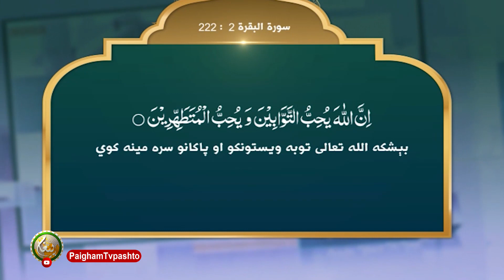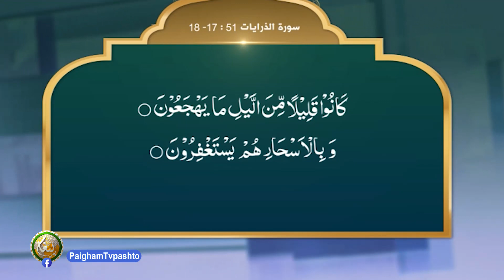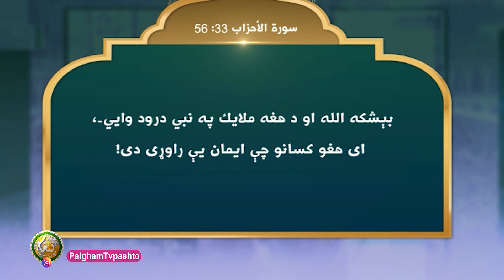له مدینې منورې څخه د جمعې خطبه (پښتو ژباړه)